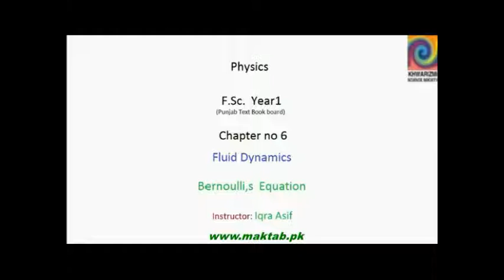FSc Physics Book1, CH 6, LEC 4: Bernoulli’s Equation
This video lecture from Fluid Dynamics (F.Sc. first year physics) covers Bernoulli’s equation and the Effect of height, pressure, velocity and density on fluids. It also explains different features of fluids. Find more e-learning material and educational video lectures in Urdu at maktab.pk. These videos are free to use for promotional and commercial purpose by keeping the credits to Maktab.